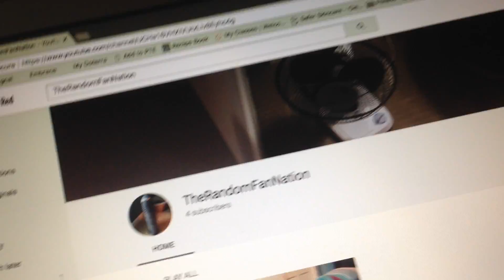Scary Man Bursts Into My Room and Takes My Lucky Charmes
Holp